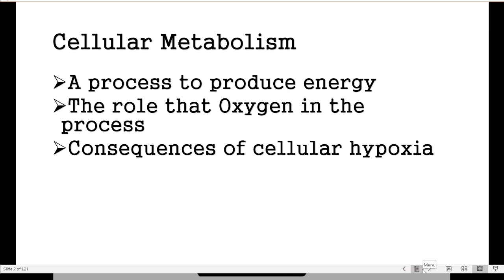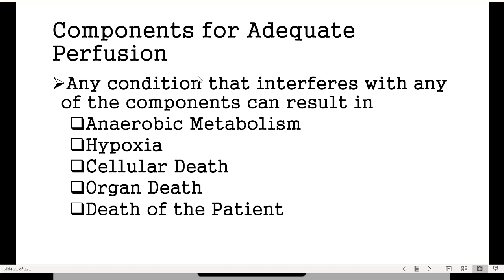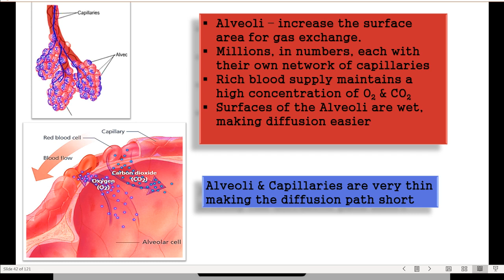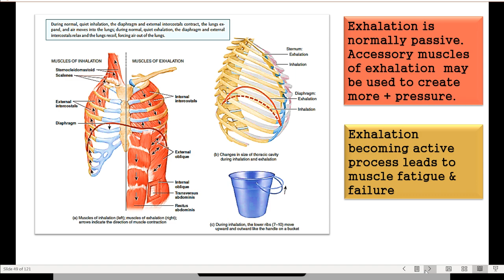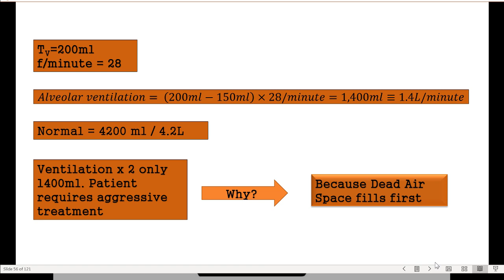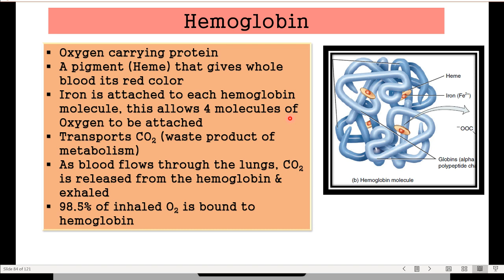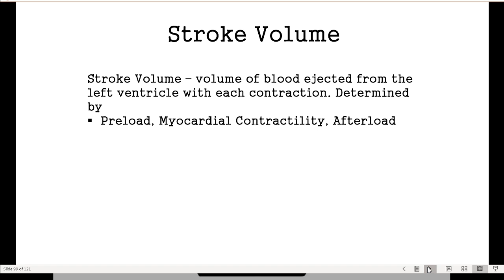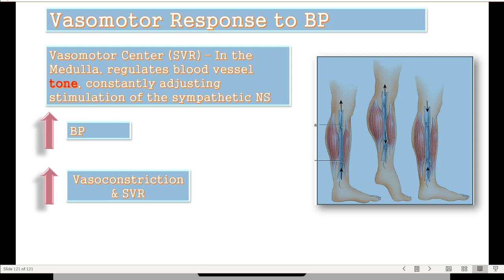Pathophysiology, Chapter 8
EMT, video lecture, chapter 8